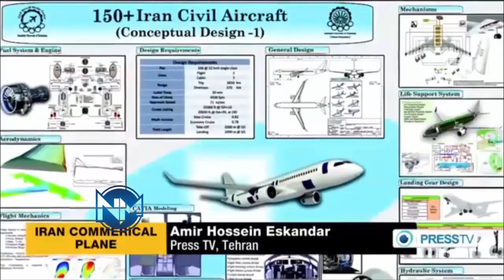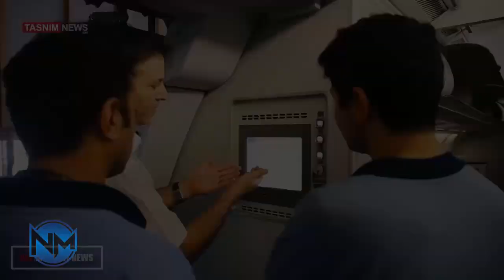Iran manufacturing its own version spare parts for the engines jets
Iran masters the technology needed to manufacture parts used in the engines of Boeing and Airbus.

Iran’s civil aviation chief says the country has mastered the technology needed to manufacture spare parts for the engines of Boeing and Airbus jets.

Hossein Pourfarzaneh said on Tuesday that Iran had executed a nine-year plan to localize the production of the engine parts of those two aircraft models.

Pourfarzaneh said Iranian engineering company Mapna had contributed to the government-sponsored program to manufacture jet engine parts.

He said the program was mainly a result of efforts to offset the impacts of foreign sanctions on Iran’s civil aviation sector.